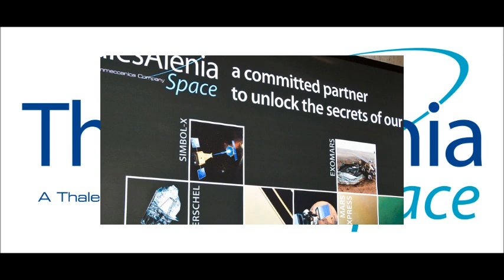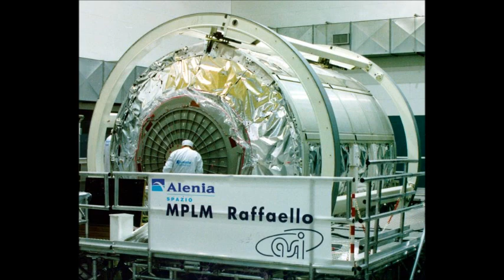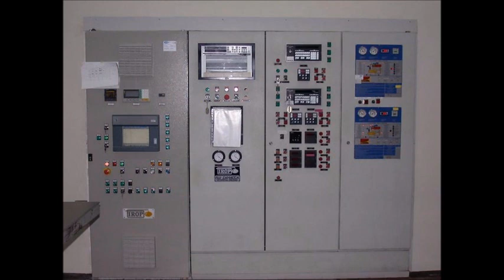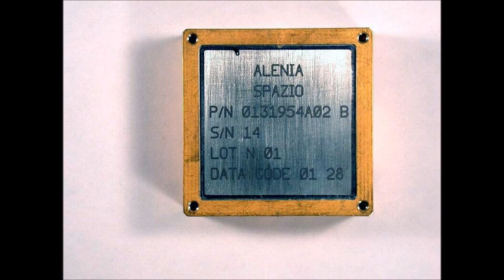Thales Alenia Space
Gli stabilimenti di Torino, Roma (Via Salaria) e L'Aquila
Leader europeo nei sistemi satellitari e protagonista principale nelle infrastrutture orbitali. Thales Alenia Space è una joint venture tra da Thales (67%) e Finmeccanica (33%). Thales Alenia Space e Telespazio costituiscono insieme la 'Space Alliance'. Thales Alenia Space si afferma oggi quale punto di riferimento mondiale per le telecomunicazioni, osservazione radar e ottica della Terra, difesa e sicurezza, navigazione e scienze.